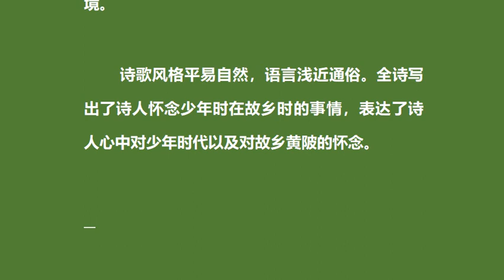学习古诗词：《春日偶成》 宋 程颢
云淡风轻近午天，傍花随柳过前川。
时人不识余心乐，将谓偷闲学少年。